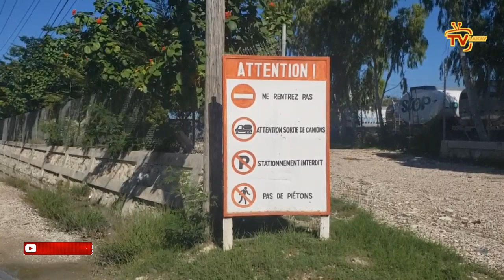Yon polisye mouri nan gang kafou..Lapolis frape 400 Mawozo...Babekyou ak Ariel bloke pou Boulos ankò